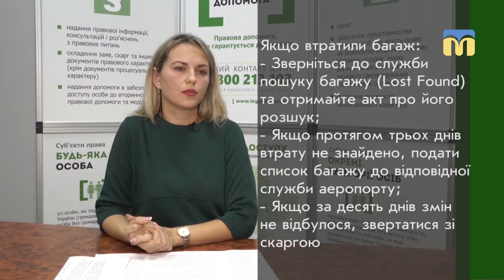19.03.2019. Новий день. «Я маю право»: Втрата багажу під час перельоту та інші неякісні послуги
В аеропорту загубили ваш багаж або у готелі неякісноме обслуговування? – як компенсувати моральну і матеріальну шкоду, роз’яснює адвокат Антоніна Чернієнко.
Автор – Галина Щерба, Анастасія Банішевська